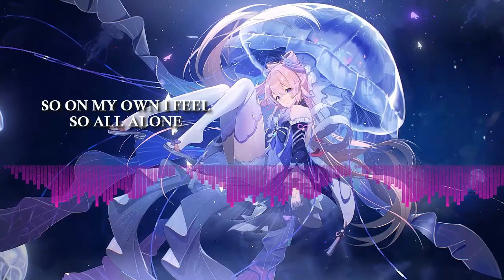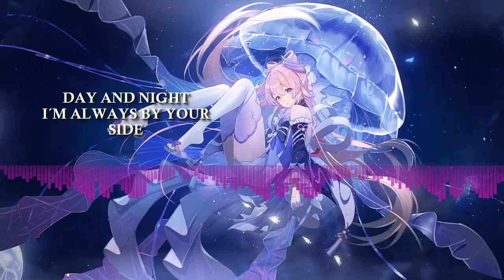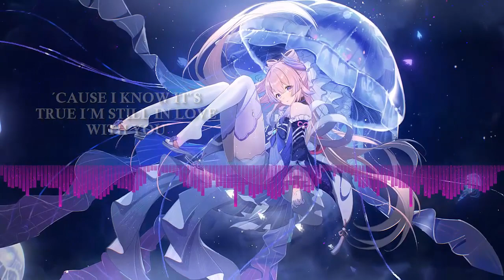Nightcore Cascada - Miracle (Lyrics)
Banda/autor: Cascada